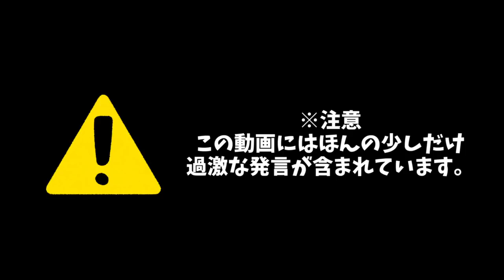これは"ひろしの右靴下"と出会う直前の出来事です【スマブラSP】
キミは「光の戦士」ではない・・・・。対戦ありがとうございましたm(__)m※対戦相手はよくスナイプしてくれる視聴者さんです。

社会人をしながら、オン・オフ問わずスマブラの大会に参加するプレイヤーとして活動してます。配信、動画投稿も適度にやってます。

自分の活動やスマブラ界隈の情報を発信してます。適当なことも呟きます。

Youtubeのメンバーになることでアドバイス有りの月1対戦やディスコードグループでの雑談、たまに他ゲーで遊んだりできます。スマブラに関する質問等にも対応できます。剣キャラ使いのメンバーさんが多いですが、剣キャラ以外を使ってる方もたくさんいます。

支援して頂けると主が喜びます。